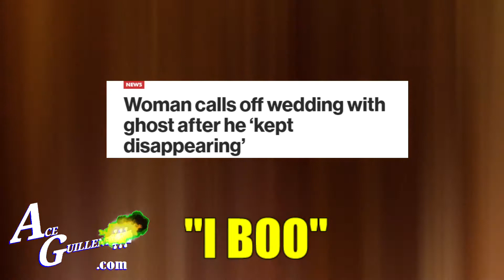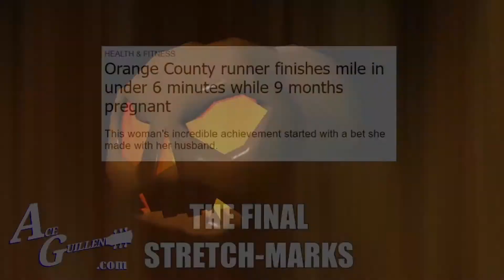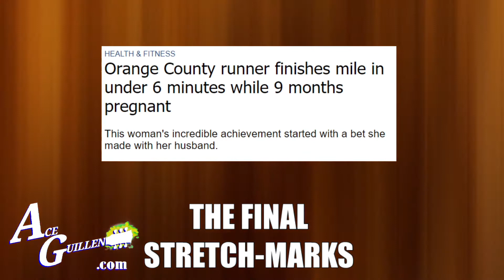The Halloween Spooktacular!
Cover Stories Ep4
an offbeat Weekly Parody News Show, as reviewed by comedians, musicians, authors and other entertainers. Hosted by Ace Guillen.
(*original theme song written and performed by Ace Guillen)